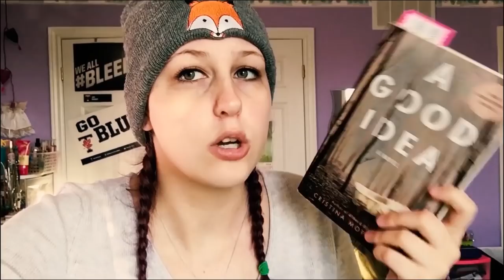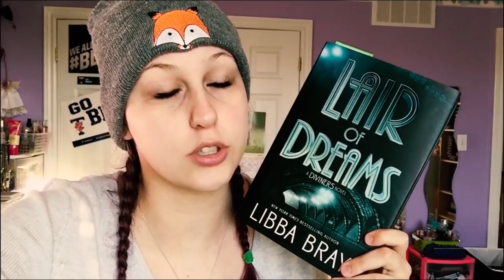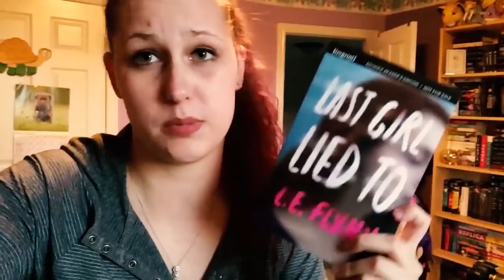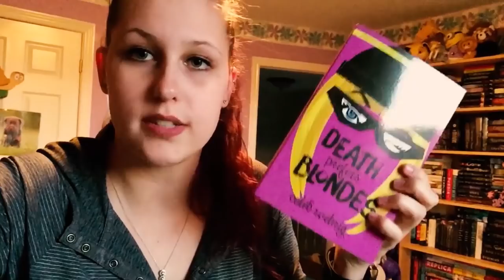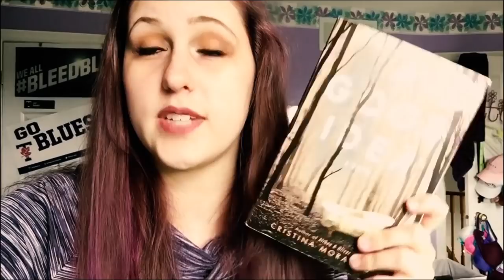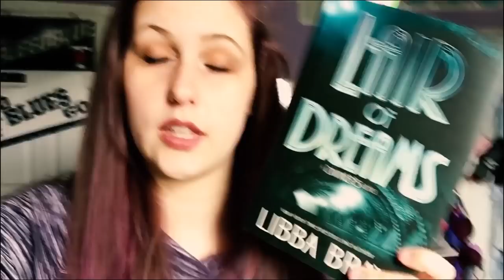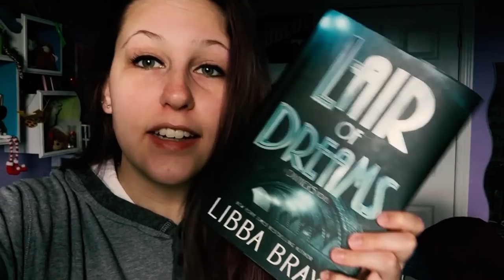JAY IS FINALLY READING LAIR OF DREAMS | READING VLOG OCTOBER 15th - 21st 2018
Guys...guys.. GUYS! Why did I take so long to read Lair of Dreams... ITS SO FREAKING GOOD